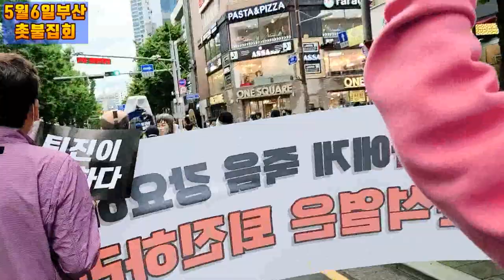💙💙💙"거짓 없는 이 기록이 윤석열과 그 정치를 평가할 것이다" 부산촛불집회